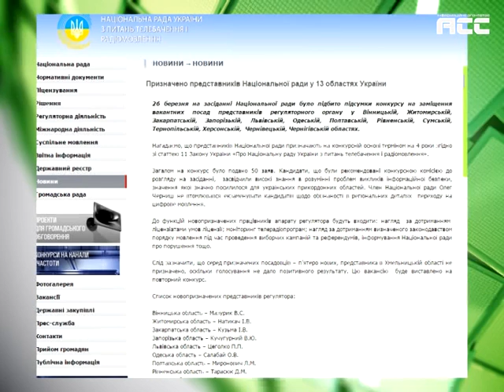Новий представник Нацради в Чернівецькій обалсті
Любов Нечипорук стала новим представником Національної ради України з питань телебачення і радіомовлення» в Чернівецькій області. Така інформація розміщена на офіційному сайті нацради.